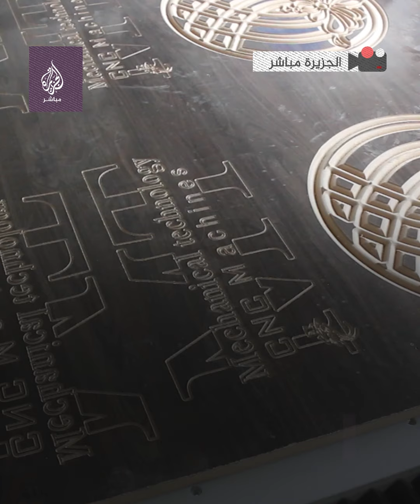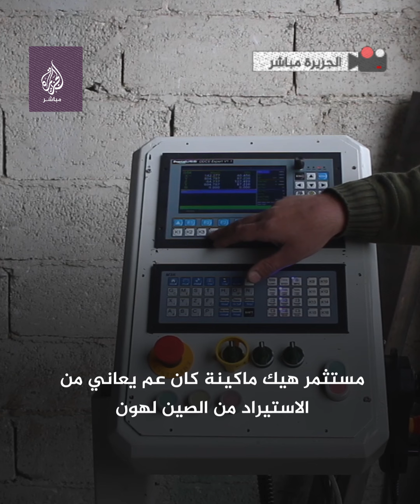مهندس سوري يطور آلة للنقش على الحجر والخشب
باستخدام معدات محلية.. مهندس سوري يطور آلة للنقش على الحجر والخشب